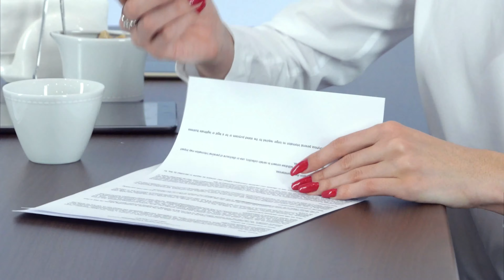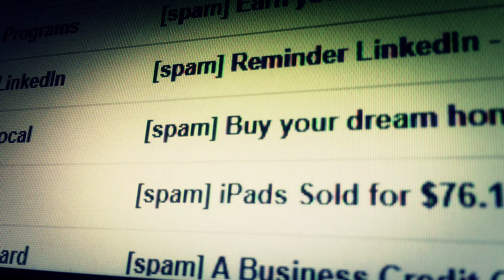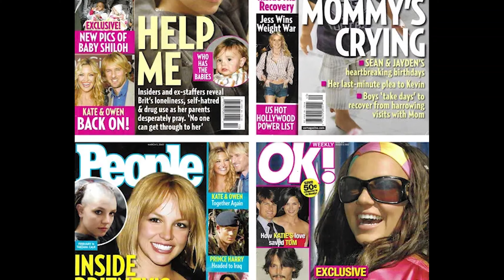Attorney dishes out the drama about Britney Spears Conservatorship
Do we agree that Britney Spears being under a conservatorship?